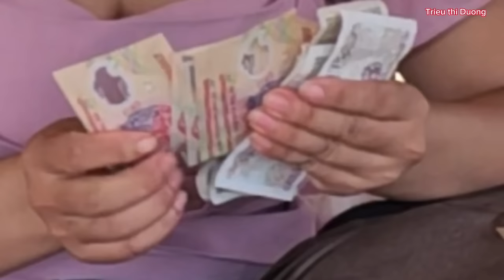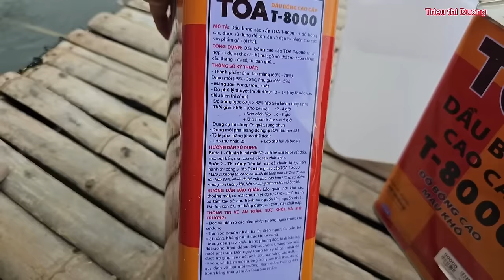FULL VIDEO: The girl lives on the lake, harvests fruit to sell, catches fish, paints a new house.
Full video, the girl lives on the lake, harvests fruit to sell, catches fish, and buys paint to repaint her house.
Wishing you, your family and loved ones always good health.